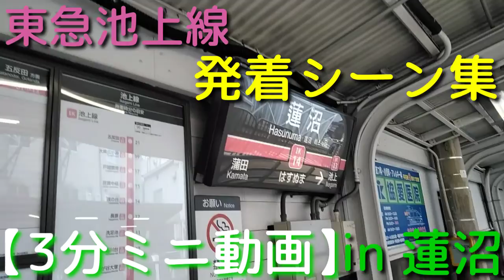【3分ミニ動画】[東急池上線] 発着シーン集 in 蓮沼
どうも！おはこんみんみぃ〜！(=^・^=)
コチラは3分動画となっております！
カップラーメン、カップやきそばなどの
待ち時間にどうぞ(^^)/
※かくれフレンズさんはいません